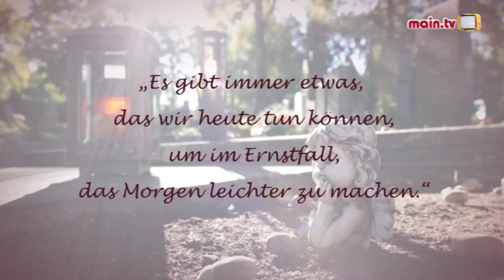A wie Angriff mit Rudi Bommer und Holger Stenger von Viktoria Aschaffenburg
Rund eine Woche nach dem überraschenden Trainerwechsel bei Viktoria Aschaffenburg sind Vorstandssprecher Holger Stenger und der neue Coach Rudi Bommer zu Gast bei "A wie Angriff". Moderatorin Julia Weyrauch erzählen sie, wie es zu der Entscheidung gekommen ist, wie Slobodan Komljenovic reagiert hat und was die Ziele für die restliche Saison sind.